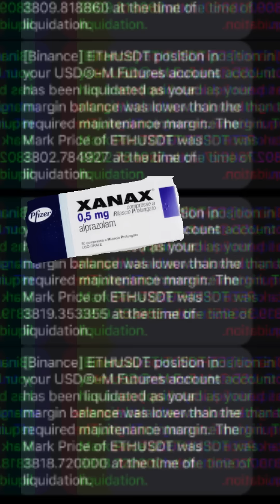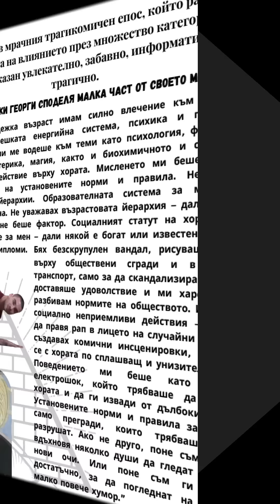Алхимия на Манипулацията - Диктатори в Сянка - Финансови Машинации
Споделяне на вътрешна информация в малки общности от “Наши хора”
Манипулирането на пазара–изкуство, овладяно до съвършенство от тези финансови гении, които с лекота управляват съдбите на цели икономики чрез “Имам връзки” тип търговия. Средностатистическият инвеститор слага алармата да го събуди рано за сутрешната му визуализация и ритуал за пари, по време на ранния финансов бюлетин, последван от въртене на кристалния му глобус с очакване за  пророчество от вселената, докато връзкарите тарикати вече са си изпили кафето и са направили хилядите, преди останалите дори да са си измили зъбите. Те не играят на борсата – те я дирижират, докато заблудения трепери над бутоните "Купи" или "Продай", вярвайки, че това е най-сложният финансов избор в живота му, тези с изградени връзки, просто отварят вратата на тайния клуб, сядат на масата с другите играчи, изсипват обилен пакет пудра захар, наливат чаша скъпо шампанско и с две приказки разбират кое крипто или акция ще се вдигне или срине. Както казват те: “Защо да разчиташ на късмет, когато можеш да си поръчаш резултатите директно от кухнята?” Когато пазарът рухне и милиони губят всичко, те просто свиват рамене и философски отбелязват: "Това е просто бизнес." А останалите? Те могат да се утешат с мисълта, че поне са участвали в нещо велико... с черни джипове на лизинг, костюми като бизнесмени, но с празни куфарчета и крипто портфейли на червено. Сутрешното им кафе се заменя със студена вода и хапче ксанакс, докато гледат с празен поглед с